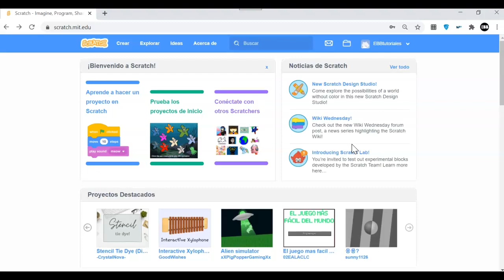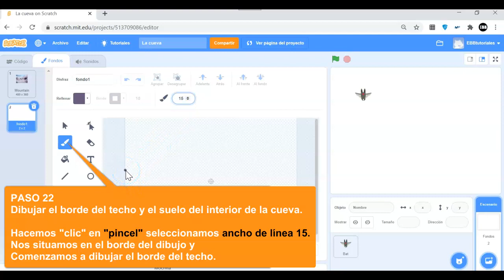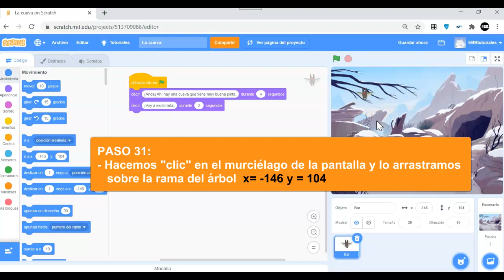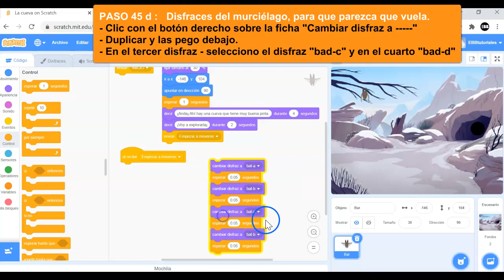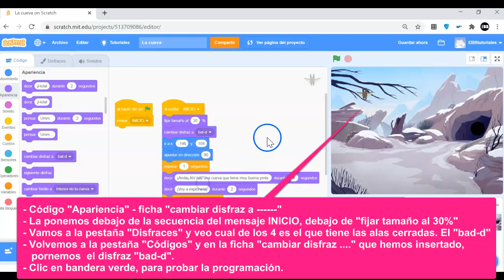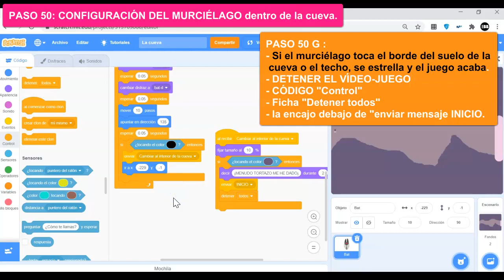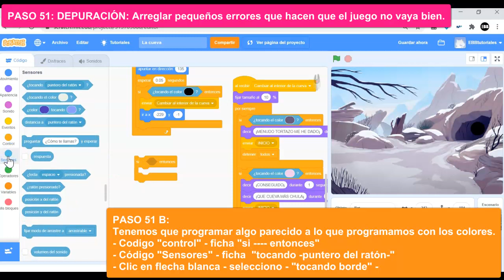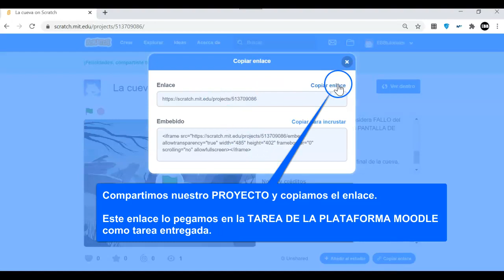Tutorial SCRATCH - La cueva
Tecnología ESO - Programación con SCRATCH
Uso de Distintos escenarios. Uso de mensajes, controles, eventos, sensores, etc.